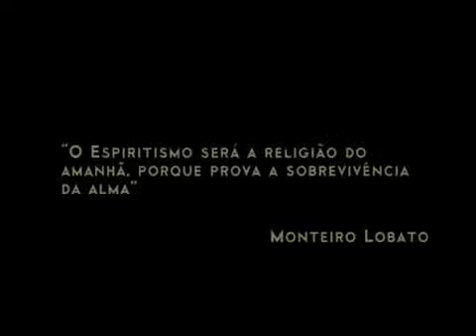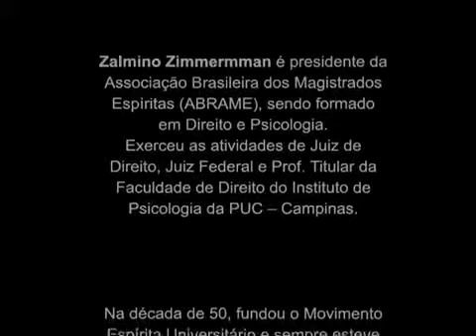Reencarnação - Zalmino Zimmermman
Reencarnação e Biologia - Dr Marlene Rossi Severino Nobre
Extras: Depoimentos de cientistas e estudiosos sobre reencarnação: Dra. Marlene Nobre, Dr. Décio Iandoli Jr., Dr. Zalmino Zimmermman, Dr. Nestor João Masotti, Dr. Hércio Arantes; A reencarnação segundo o Espiritismo, Galeria de fotos históricas.
Baseado em fatos reais, este vídeo mostra depoimentos de cientistas e estudiosos da reencarnação, esclarecendo-nos quanto as nossas lembranças de outras vidas.

Comentários da Dra. Marlene Nobre, Dr. Zalmino Zimmermann e dr. Décio Iandoli Jr.sobre o contexto do filme Minha Vida na Outra Vida, que retratou no cinema um caso de Reencarnação baseado em fatos reais.
Canal Adriano Andrade